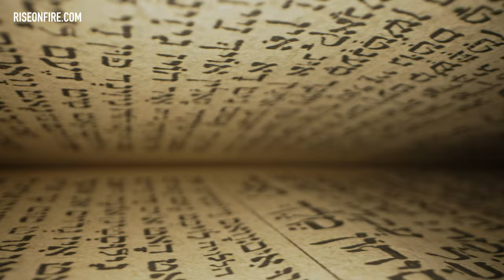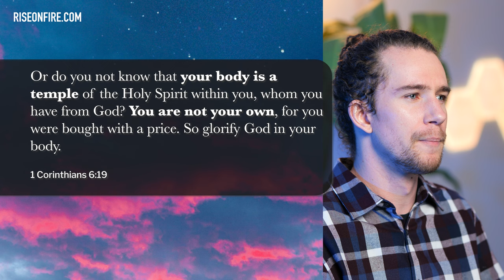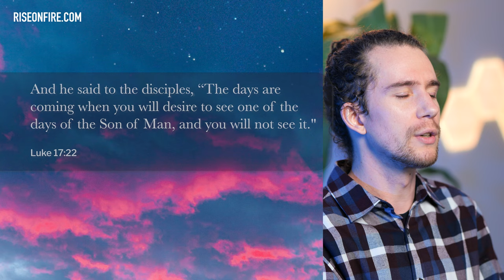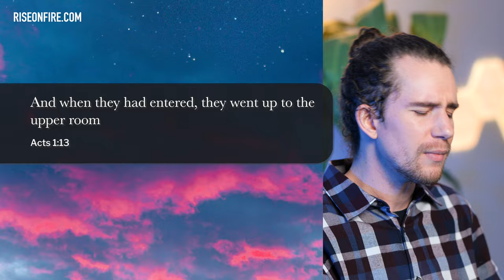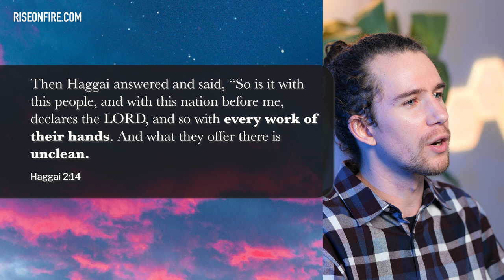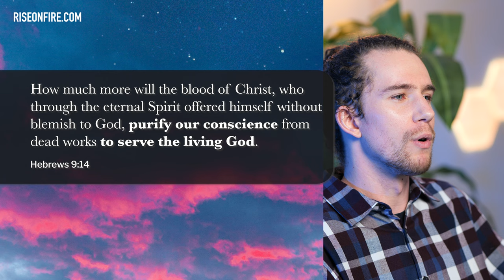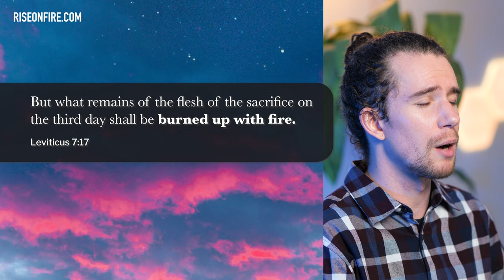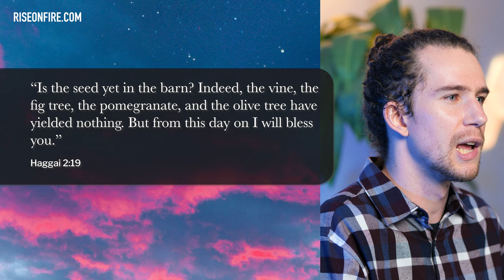Red Heifers & Eclipses: The Temple Prophecy we're missing - Torah Portion: Tzav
Many are talking about the Red Heifer and the possibility of a New Temple arriving, many are looking into the skies at Eclipses arriving, but could we be completely missing something that God is doing regarding His Temple?

Torah Portion: Tzav | Command | צַו